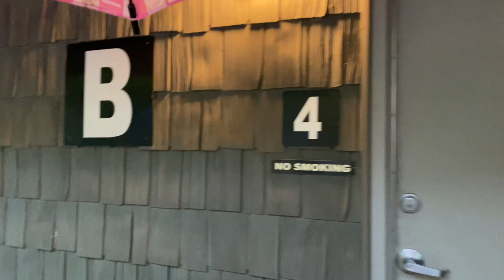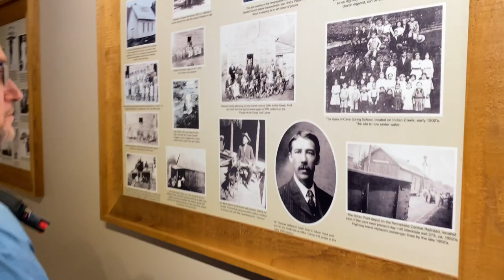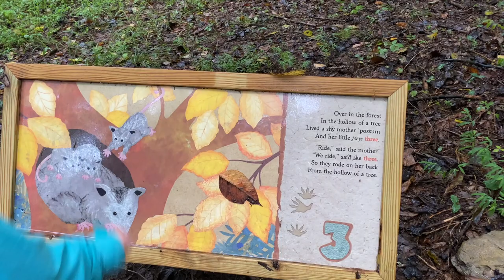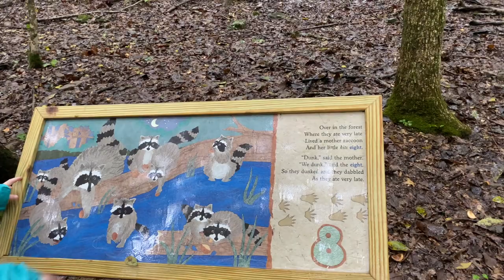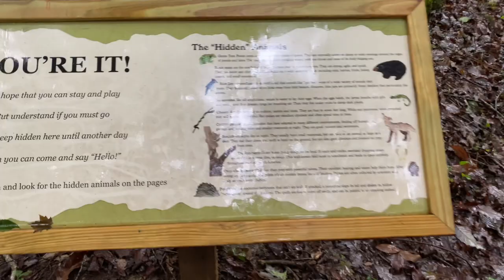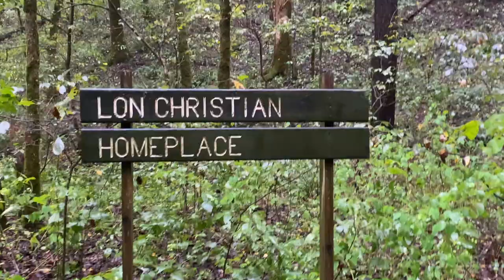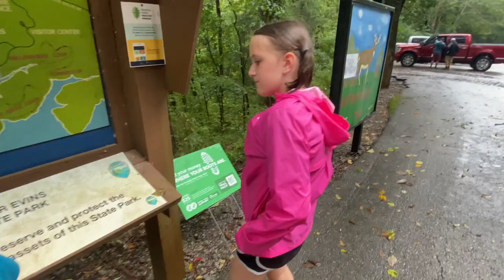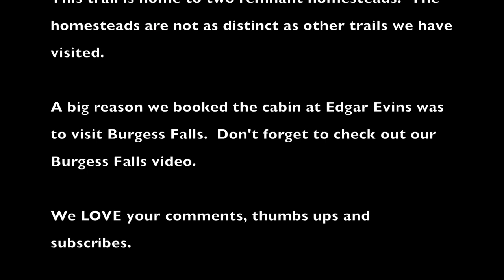S2 Ep. 4 Edgar Evins State Park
Edgar Evins is another great TN State Park.  Close to Burgess Falls this is a great stop to enjoy some UNIQUE camping spots or cozy cabins.